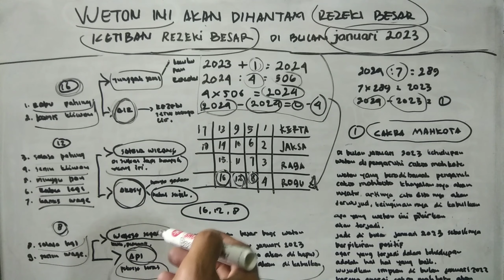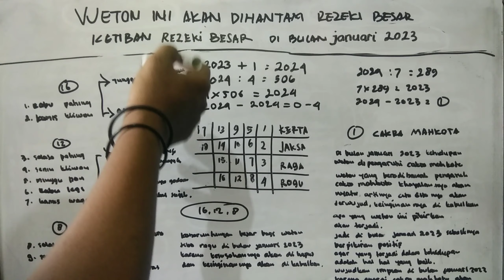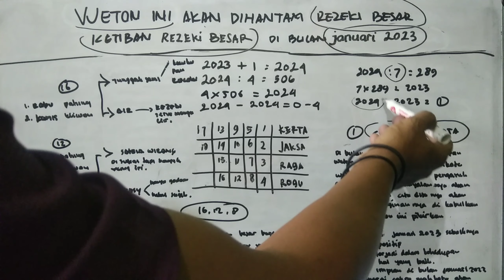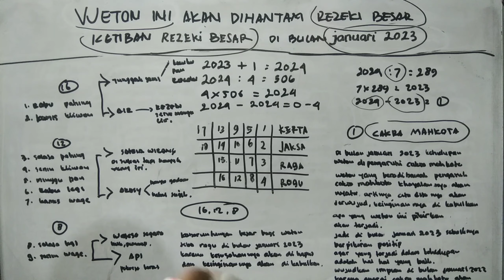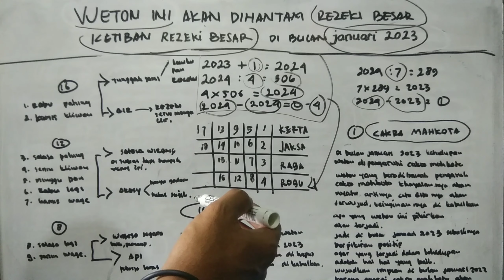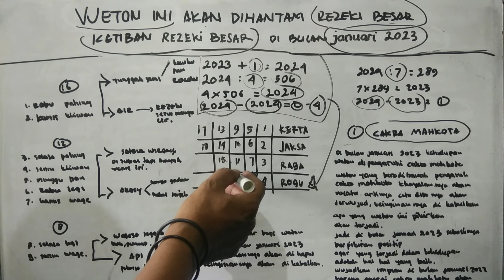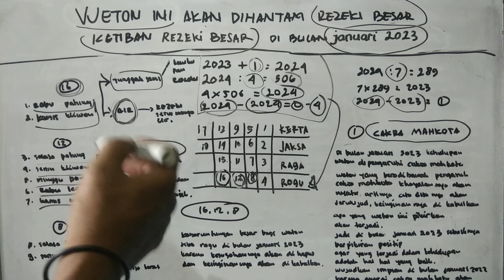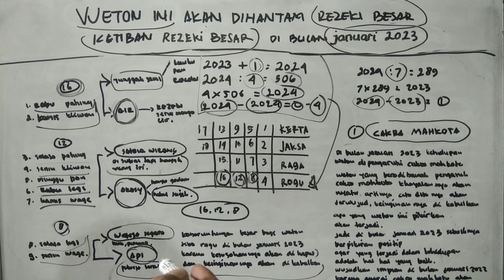weton ini akan dihantam REZEKI besar diawal bulan Januari tahun 2023, RAMALAN PRIMBON JAWA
Weton, weton jawa, weton rejeki, weton primbon jawa,
Weton jawa menurut tanggal pahir, weton jawa jodoh, weton jawa official,
Weton rejeki, rezeki weton,
Weton primbon jawa, jodoh menurut weton primbon jawa, weton terbaik menurut primbon jawa,
Weton yang akan sukses ditahun 2023,
 weton yang akan kaya diusi 40, weton
yang akan berjaya
Weton yang akan berjaya ditahun 2023, weton yang akan kaya, weton yang akan sukses,
Ramalan weton, ramalan weton 2023, ramalan weton tahun 2023,
Weton kaya di usia 50-70 tahun, weton kaya raya 2023, weton p
Weton kaya raya, weton kaya raya sampai tua, weton kaya, weton jawa 2023, weton yang akan kaya di tahun 2023, 4 weton kaya raya, weton sulit kaya,
Weton sukses 2023, weton sukses, weton yang sukses di tahun 2023, weton orang sukses, weton yang sukses, weton yang sukses 2023, weton yang akan suksep
Weton paling istimewa, weton paling istimewa dan sakti, weton yang istimewa, 5 weton paling istimewa, 7 weton paling istimewa dan sakti
Weton paling kaya raya, weton
 yang kaya di tahun 2023
Ramalan hari ini, ramalan 2023, ramalan zodiak taurus hari ini, ramalan taurus hari ini, ramalan tahun 2023, ramalan tahun 2023 terbaru, ramalan hk mlm ini, ramalan mbak you, ramalan sidney hari ini,
Ramalan juara piala dunia 2023
Ramalan tahun 2023 menurut hard gumay
Jawa, jawa weton, jawa koplo, jawa terbaru 2022, jawa pride, jawara cinta, jawara cinema pictures, jawara studio, jawanesia jawa koplo terbaru 2022
Jawa tahun 2023, tahun jawa 2023, kalender jawa tahun 2023, primbon jawa tahun 2023, lagu jawa tahun 2023, tanggalan jawa tahun 2023, kalender jawa tahun 2023 lengkap, weton jawa tahun 2023, penanggalan jawa tahun
2023, pulau jawa tahun 2023,
Rezeki lancar dan berkah, rezeki lancar, rezeki lancar hutang lunas,
 rezeki lancar dengan ayat 1000 dinar, rezeki lancar ustadz khalid basalamah, rezeki lancar tapi tidak shalat, rezeki lancar gus baha, rezeki lancar adi hidayat, rezeki lancar syekh ali jaber, rezeki lancar jaya
Rezeki lancar dan berkah, doa rezeki lancar dan berkah, sholawat rezeki lancar dan berkah
Sholawat rezeki lancar dan berkah tanpa iklan, doa agar rezeki lancar dan berkah
Doa rezeki lancar dan berkah datang berkimpah, doa biar rezeki lancar danPl berkah, supaya rezeki lancar dan berkah cara agar rezeki lancar dan berkah, biar rezeki lancar dan berkah
Rezeki melimpah ruah, rezeki dapur kita, rezeki nomplok jp, rezeki preset, rezeki nomplok hari ini, rezeki sudah diatur, rezeki seret apa penyebabnya, rezeki lancar dan berkah
Tahun, tahun baru 2023, tahun 2000 nasida ria, tahun baru, tahun, tahun 2000, tahun 202
Tahun 2023 apa yang terjadi, tahun 2023, t
Tahun 2023 shio apa, tahun 2000 adelia, tahun yobel,
 jawa arti mimpi, primbon jawa
Primbon jawa lengkap pekerjaan, primbon jawa lengkap untuk pernikahan, primbon jawa lengkap togel,

Weton,

weton jawa,

weton rejeki,

weton primbon jawa,

Weton